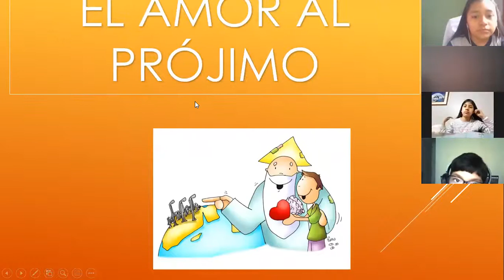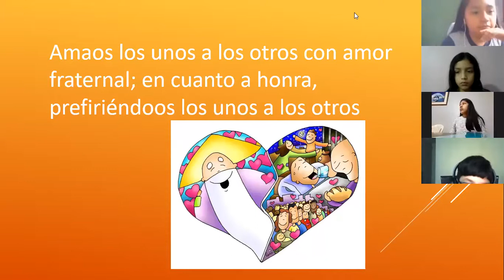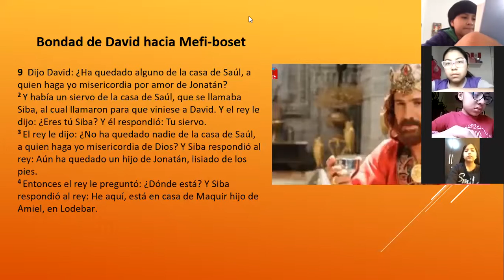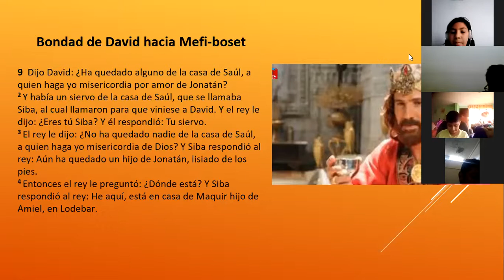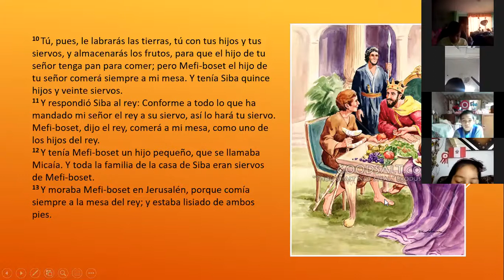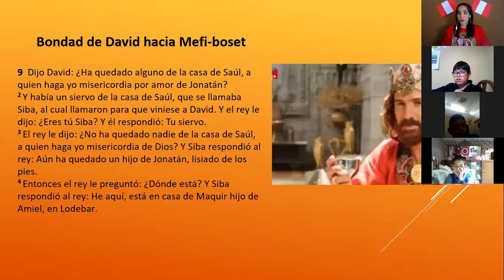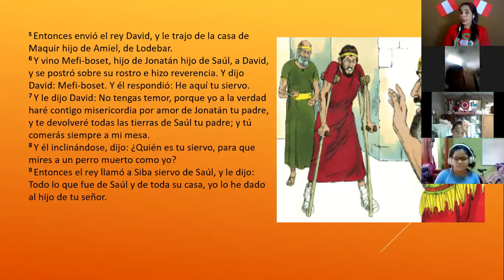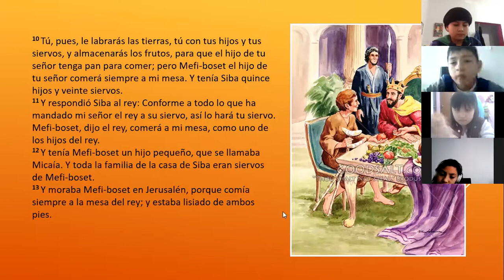VALOR AMOR AL PRÓJIMO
Hoy en clase realizamos sobre el amor al prójimo.